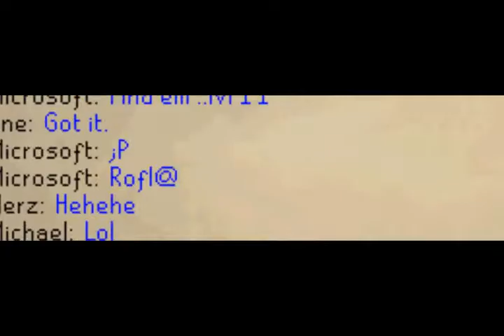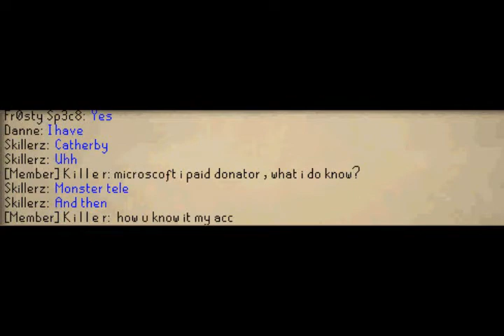317 Tragedy Pking Client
jus a ad i did for my friend, and jagex im seriouse do not claim this as ur video because it's not! its my video! and i swear if u claim it, im guna tell the police because i edited this video and u didnt. and its not my server so dont make me pay for it! okay?